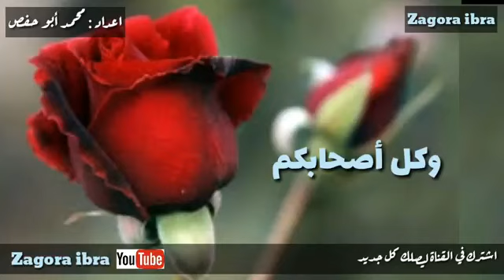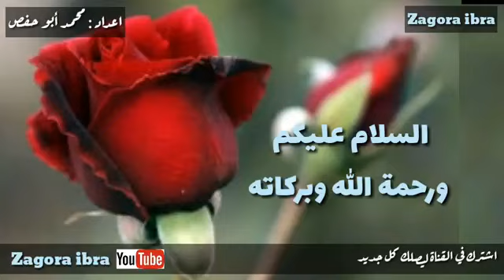إلى كل احبابي وأصدقائي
إلى كل اصدقاء